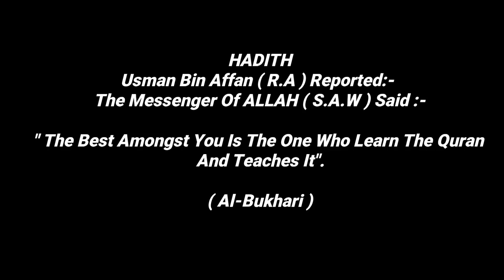Surah An Nasr By Sheikh Abdur Rahman As Sudais Full With Arabic Text HD 110 سورۃالنصر